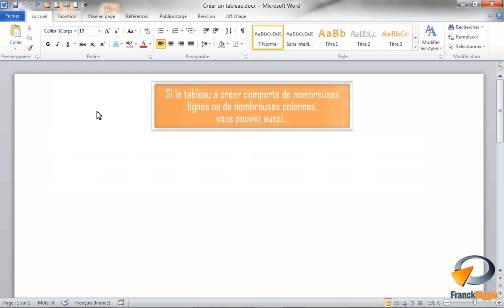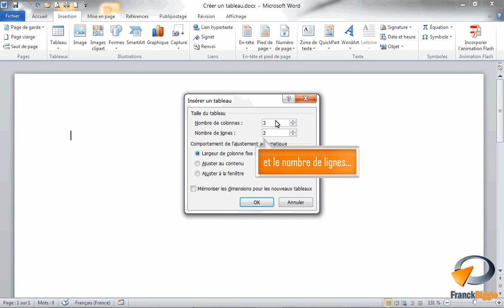Créer un tableau dans Word - Formation Word Marseille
Tutoriel vidéo sur la fonctionnalité de Microsoft Word : Créer un tableau issu de la formation Word Base de Optivalys Formations à Marseille.